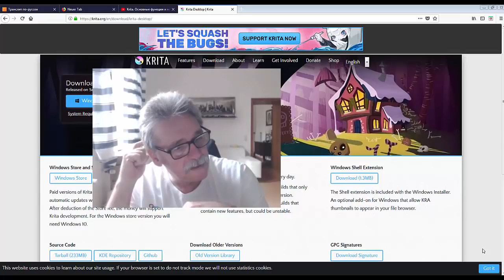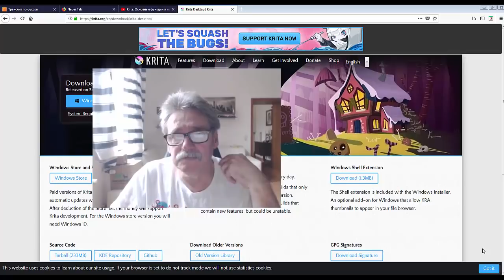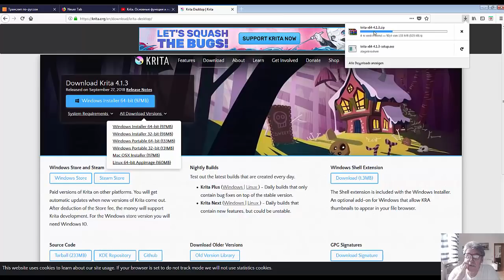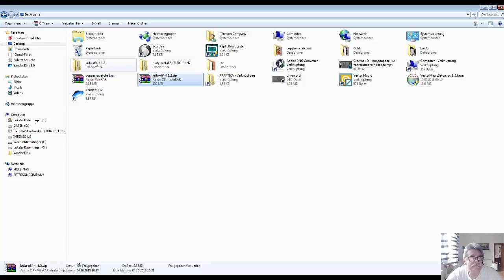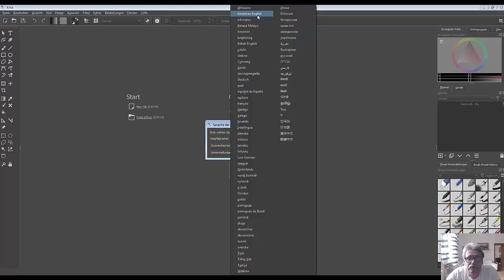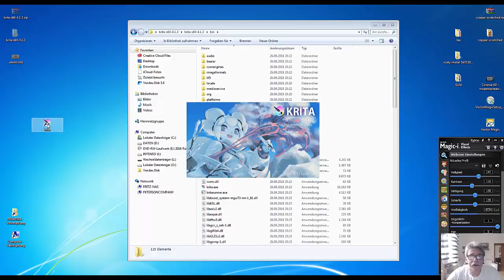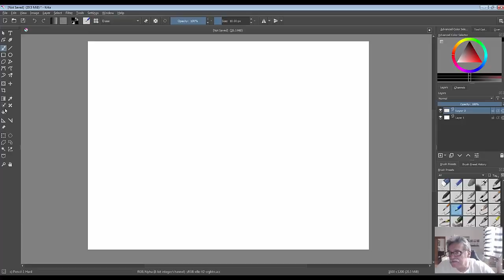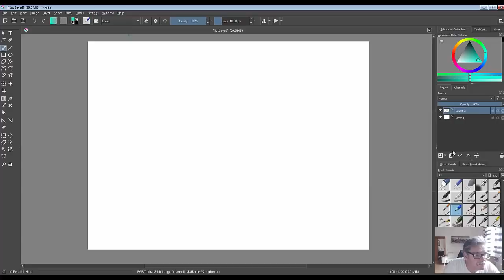01. Krita - Learn by doing. Введение